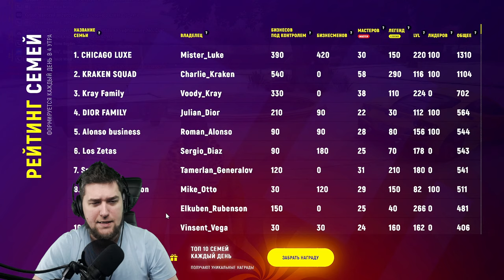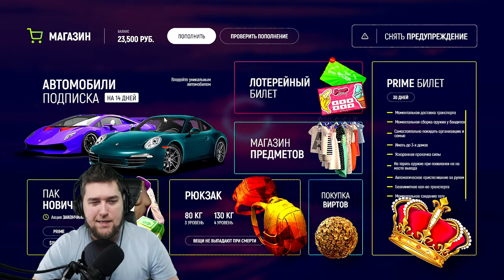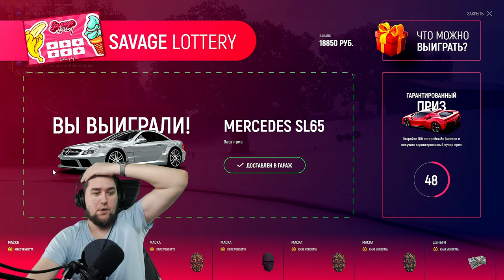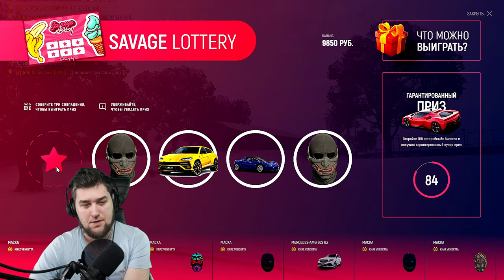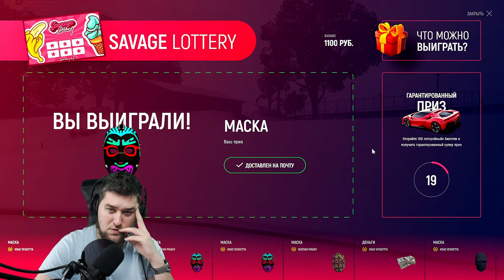🔥 25000 РУБЛЕЙ НА ЛОТЕРЕЙНЫЕ БИЛЕТЫ 🔥 GTA 5 RP Grand Role Play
🔥(ПЕРЕЙДЯ ПО ССЫЛКЕ ПОЛУЧИШЬ $25000)🔥
GTA 5 RP: Grand Role Play (первый сервер)